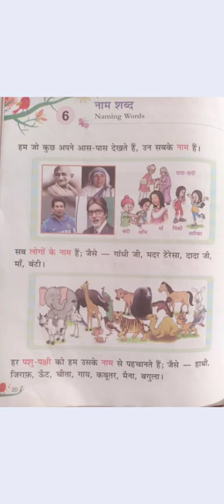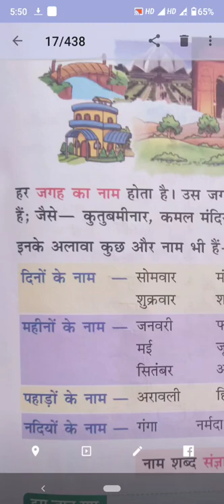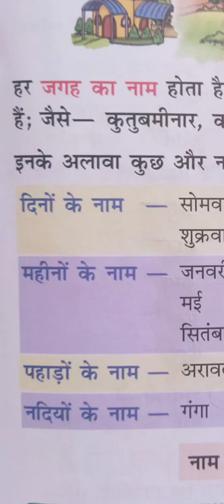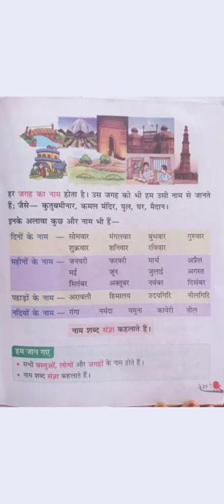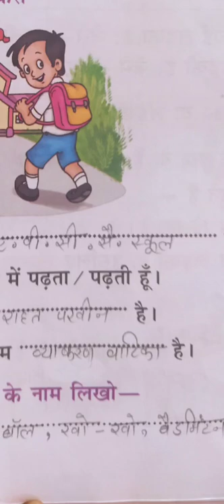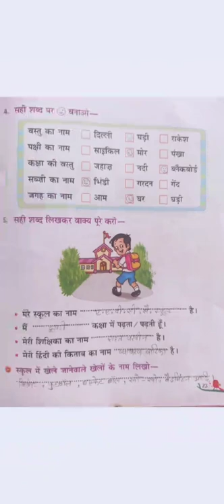HINDI GRAMMAR CLASS 2 CH-6 PART 1 BY MS RAHAT